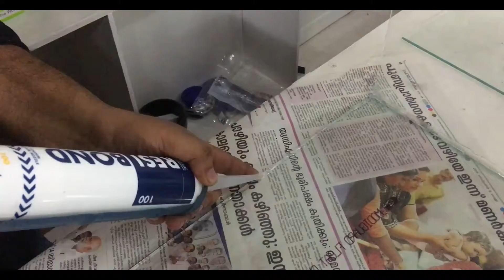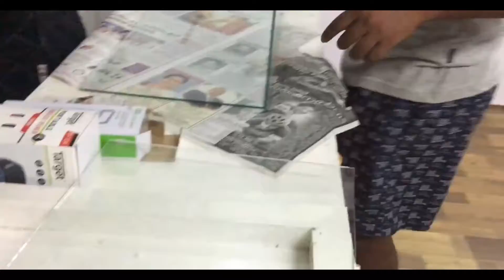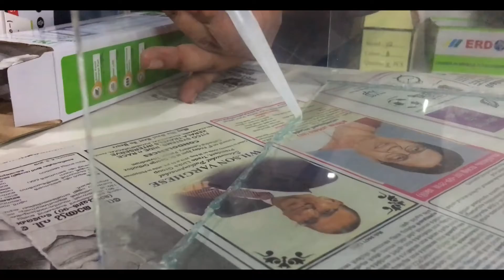Making Aquarium | ഇത്ര സിമ്പിൾ ആണോ അക്യുറിയം ഉണ്ടാകാൻ .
making glass aquarium. only 400/-
its very simple to make an aquarium. we can buy glasses for the aquarium from the nearest. and u can make your own aquarium .

Silicone Gum: